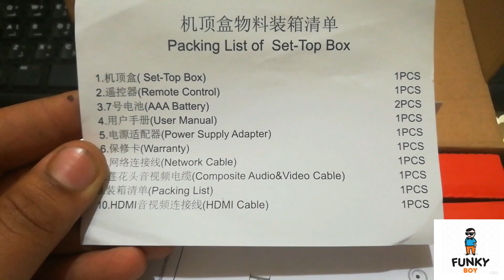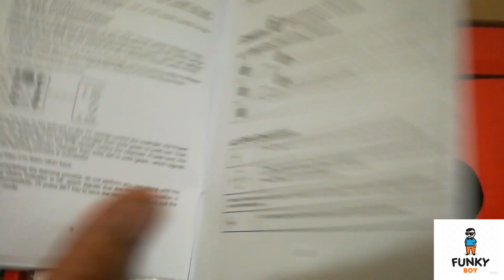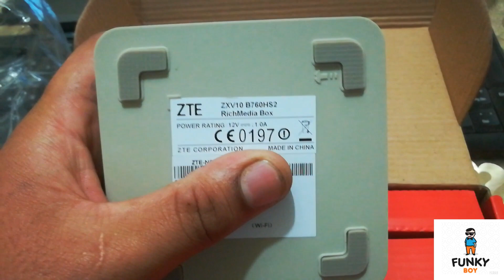PTCL SMART TV STB (SET-TOP BOX UNBOXING)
SMART TV SETTING VIDEO UPLOADED SOON